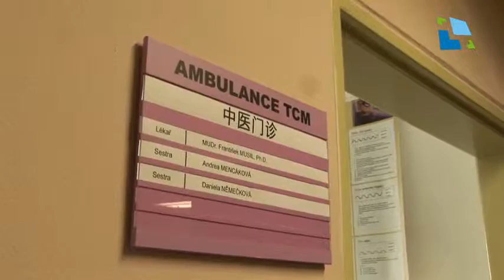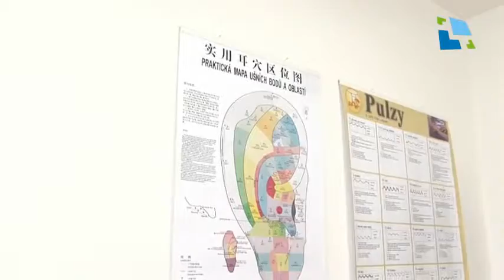Centrum tradiční čínské medicíny otevřelo ambulanci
Centrum tradiční čínské medicíny, které bylo ve Fakultní nemocnici Hradec Králové otevřeno v polovině července, v těchto dnech zpřístupnilo ambulanci tradiční čínské medicíny. Ta je určena všem pacientům, kteří mají o tento druh léčby zájem a najdete ji v pavilonu číslo 22.